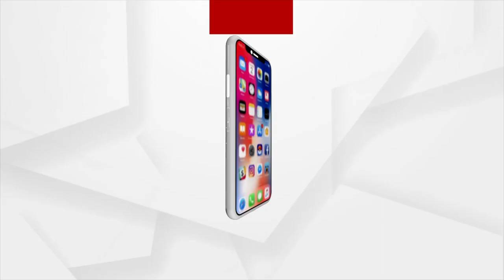India supported the entire world as 'pharmacy of the world', says PM Modi in Denmark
India supported the entire world as 'pharmacy of the world', says PM Modi while addressing the Indian Community in Denmark.